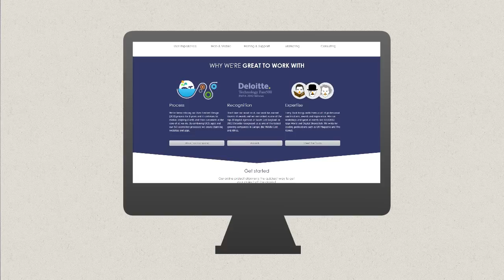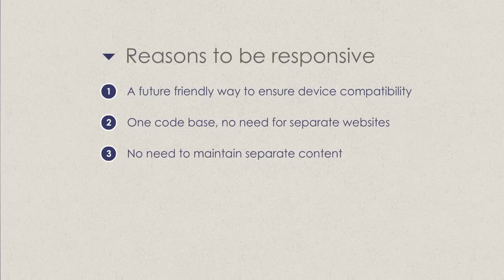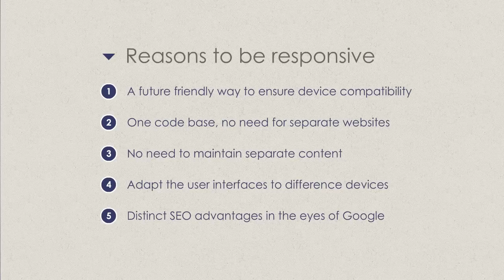Introducing Responsive Web Design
Welcome to our brief introduction to responsive web design, and why it is a must have for your website.

Over the last few years the popularity of mobile devices, like smartphones and tablets, has been growing at an astounding rate, with more and more people preferring to browse the internet on these devices over traditional desktop and laptop computers.

It is estimated that mobile and tablet browsing will in fact overtake desktop usage sometime in the next 2 years.

Nowadays, mobile devices come in all shapes and sizes, and it's almost impossible to keep up with the ever changing market, trying to tailor a web presence for every handset and screen size.

This is where Responsive Web Design comes in.

So how does a responsive website work? Well, let's look the Cyber-Duck website. This section on our homepage is a great example of responsive web design in action.

As the screen size decreases, images and copy scale to fit the browser window. Breakpoints are set so the content is always displayed in its best form. This makes content easier to read for smartphone and tablet visitors.

In conclusion, responsive web design means that your website is optimised to be viewed across every possible device and screen size, including models that haven't even been released yet.

So, if you would like to find out more about responsive web design, and how to prepare your website for the future, visit us online, drop us an email or give us a call.